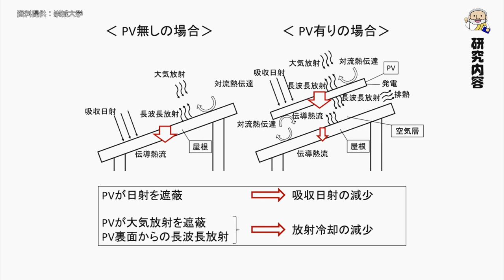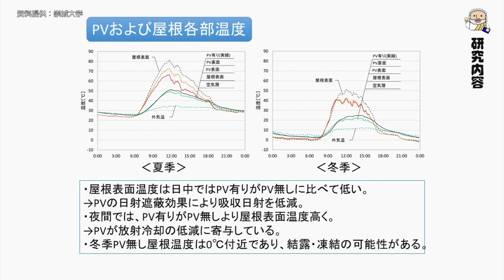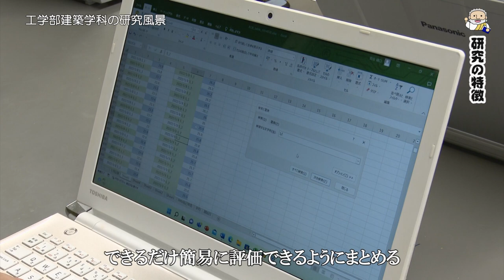建築学科 村田先生 【J:COM「フィロソフィアの扉」】64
第64回放送は建築学科の村田泰孝准教授が登場。
太陽光パネルに関する研究を紹介します。